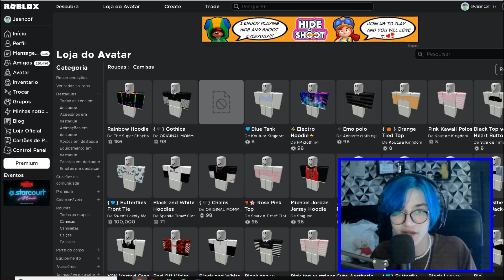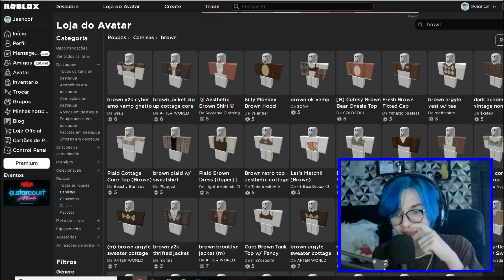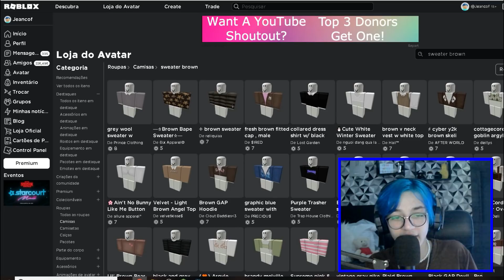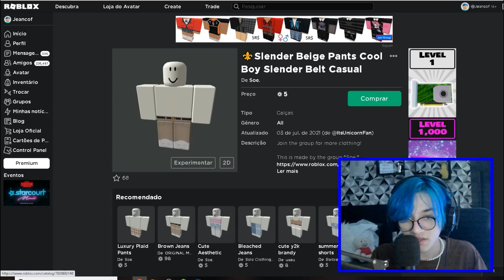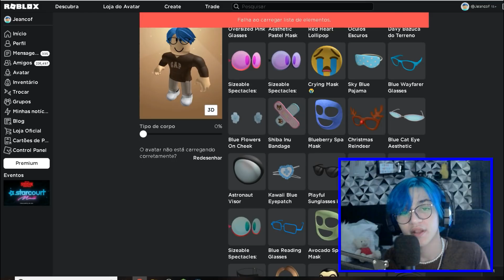Sim, VIREI O JEANCOF NA VIDA REAL!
💙 Oioi Cofers no vídeo de hoje eu gravei Roblox - Sim, VIREI O JEANCOF NA VIDA REAL!

⏰ Videos TODOS OS DIAS APARTIR DO 12:00 (Meio-Dia)

 Deixe o seu ☕ LIKE CAFESÁSTICO! ☕

Me Siga para jogar comigo! 💙

   Jeancof ☕